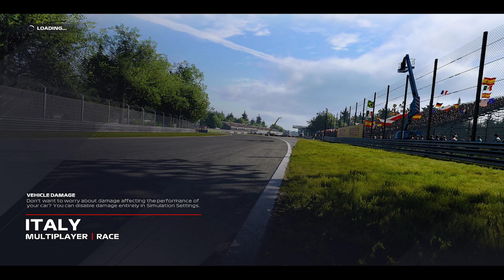KEDATANGAN PEMBALAP ASLI! BALAPANNYA JADI IKUT KEWALAHAN! - F1 2021 Online Gameplay (PC) Indonesia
Kali ini gua berkesempatan untuk balapan langsung bareng The Pitbox Crew (Mike Denaldi, Fado, Naufal Herma) dan juga pembalap Indonesia di Formula 4 Presley Martono dari JMX Phantom! Kalian juga bisa saksikan balapan disini dan video selengkapnya di @JMX Phantom TV :

PC Spesifications:
Processor : Intel Core i5 650
GPU : NVIDIA GeForce GTX 1050 Ti
RAM : 8GB DDR3
Monitor : Samsung B1930N
Gamepad : Dualshock 4

Instagram & Steam
22reggyarsanda